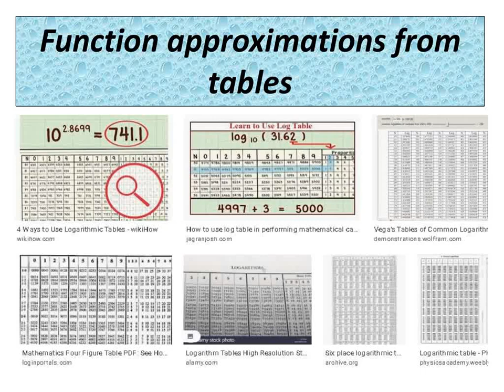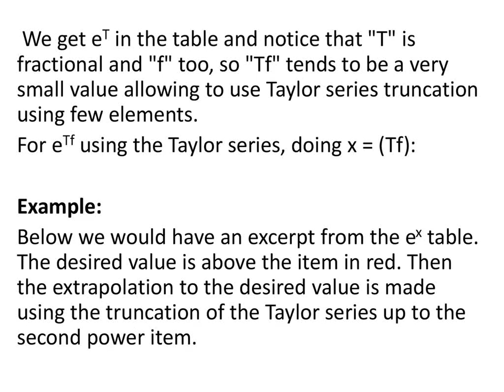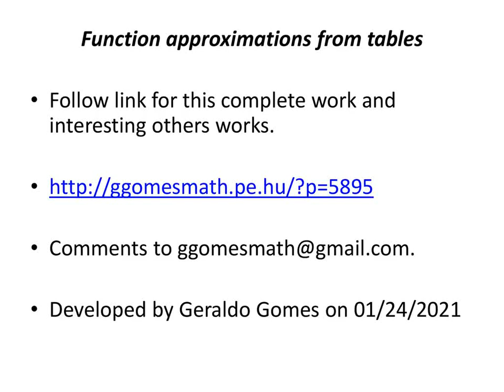Function approximations from tables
Follow link for this complete work and interesting others one.